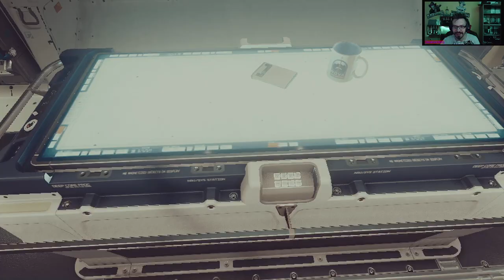190 ● Live Stream STARFIELD⚔️ Endlich ist es soweit! Streamen bis wir müde werden! ⚔️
190 ● Live Stream STARFIELD⚔️ Endlich ist es soweit! Streamen bis wir müde werden! ⚔️